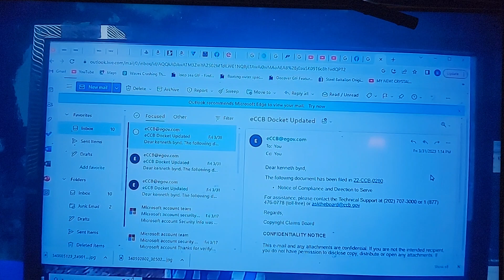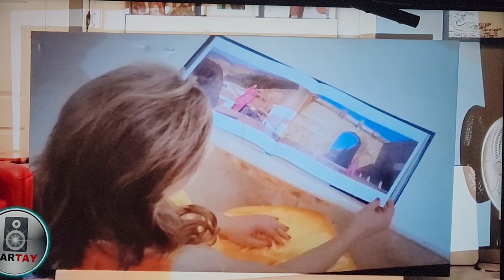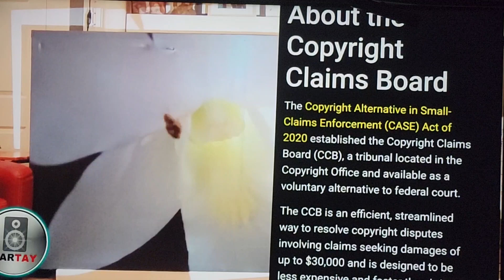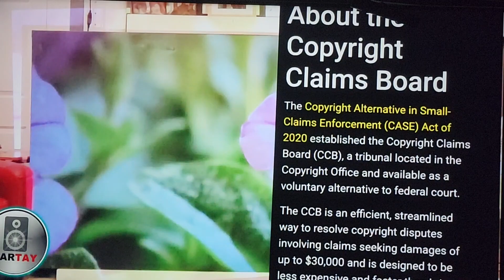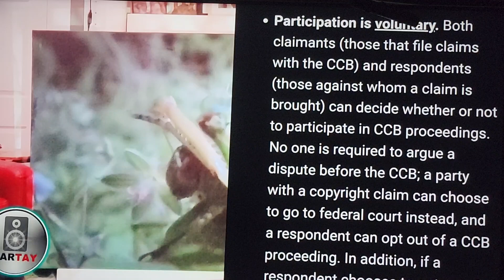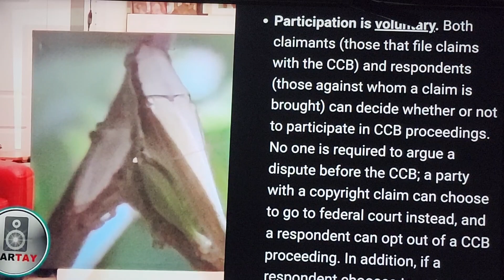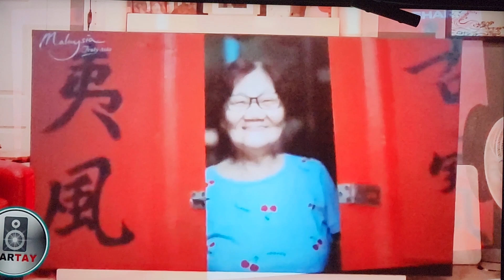CCB BREAKING NEWS!!! KENNY(SCAMMER) BIRD VS CROW watch and Learn.